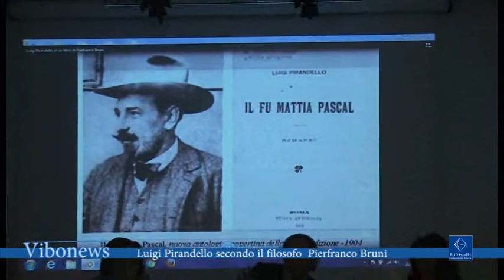tg 18 1 2017 lions targa olimpus bruni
1. Con la consegna da parte del Lions Club di Vibo Valentia e la sistemazione di una nuova targa identificativa di Palazzo Gagliardi da parte del Comune, la polemica nata intorno alla sua scomparsa e sostituzione con un'altra identificativa di un'attività privata

Intervista Elio Costa sindaco Vibo Valentia
Nicola Fusca presidente Lions Club Vibo Valentia

2. Si sta svolgendo a Pizzo Calabro il secondo Trofeo Costa degli Dei, la rassegna enogastronomica di cucina fredda, cucina calda, pasticceria, cake design, sculture artistiche e pizza gourmet che mette a confronto una quasi un centinaio tra cuochi, pizzaioli, pasticceri e decoratori provenienti da quattro regioni italiane

Intervista Chef Giuseppe Romano, presidente delegazione Calabria dell’ Associazione professionale cuochi italiani
      Chef Antonio Esposito, Acqu' e sale Sorrento, giudice Master Pizza
      Francesco Matellicani, presidente Movimento pizzaioli italiani
      Filomena Tucci delegata Federazione Italiana Pasticceri Gelatieri Cioccolatieri

3. Al Liceo Berto di Vibo Valentia la Lectio Magistralis di Pierfranco Bruni su Luigi Pirandello a 80 anni della morte e a 150 anni dalla nascita

Intervista Pierfranco Bruni, filosofo e scrittore